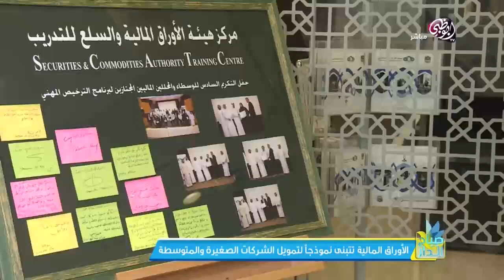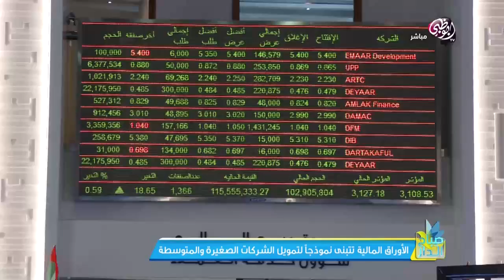هيئة الأوراق المالية والسلع تتبنى نموذجاً لتمويل الشركات الصغيرة والمتوسطة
هيئة الأوراق المالية والسلع تتبنى نموذجاً لتمويل الشركات الصغيرة والمتوسطة ، مقطع من برنامج صباح الدار والذي يعرض على قناة أبوظبي في تمام الساعة الحادية عشر صباحا يوميا ما عدا الجمعة والسبت